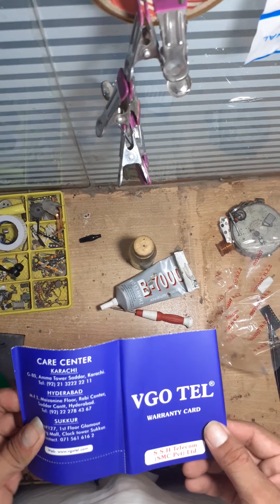unboxing vgoteli550 afficreations khwajamobils